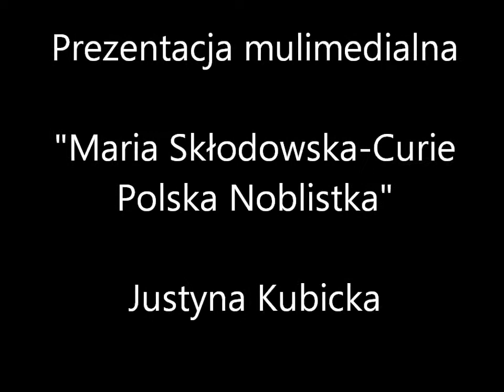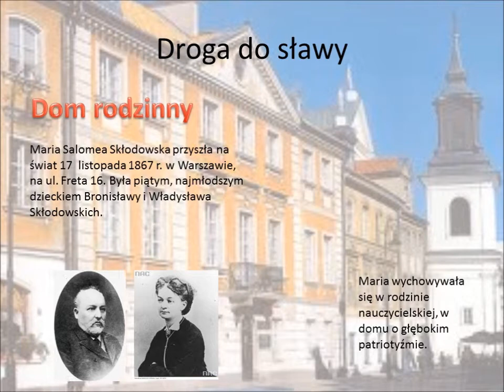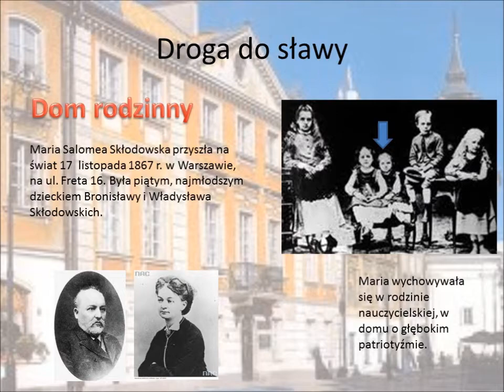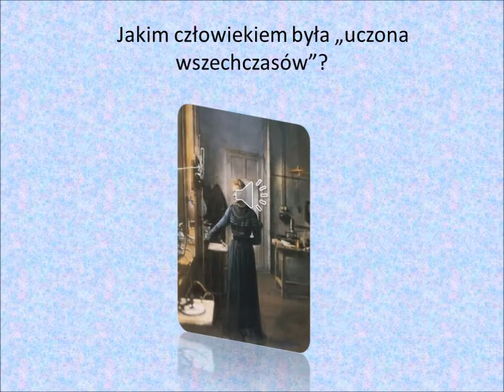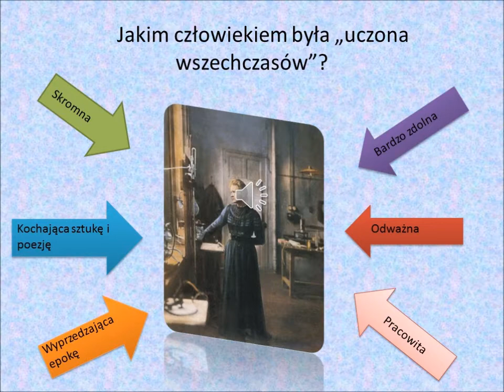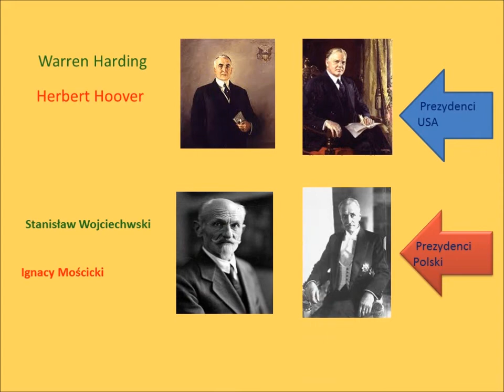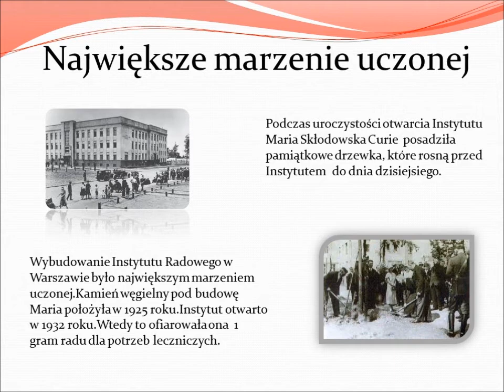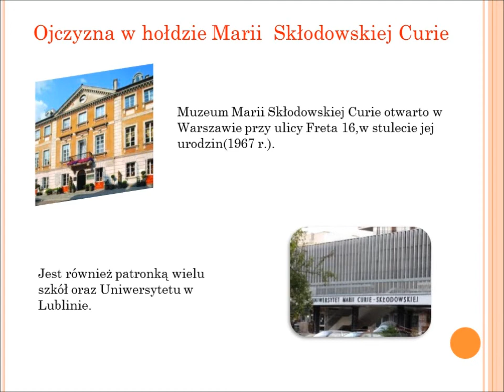Maria Sklodowska-Curie Polska Noblistka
I miejsce w konkursie CPSD w NY. "Maria Skłodowska Polska Noblistka"- praca multimedialna Justyny Kubickiej.